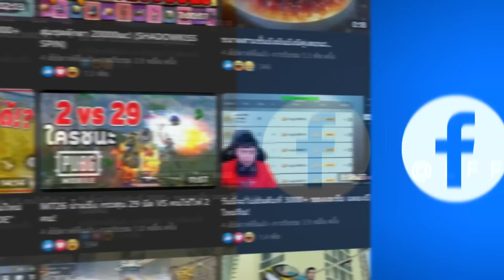PUBG Mobile : สุ่มทรงผมแกะสุดน่ารัก 8,400 UC !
ผมน่ารักมากกกกก วันนี้จัดเลย 8,400 UC ! จะได้ไหมนะ ?